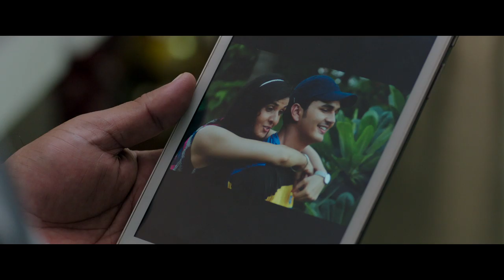P Se Pyar F Se Farar | Trailer | Bhavesh Kumar | Jimmy Sheirgill | Manoj Tiwari | Sonotek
Sonotek Cassettes Present “ Song Name ” a Latest New Haryanvi Song 2019. We present to you “Sonotek Haryanvi” Song by  Singer Name & Female Singer Name Directed by " Director Name" Featuring Artist Name & Female Name exclusively on Sonotek हरियाणवी.

Video Credits :

Starring – Bhavesh Kumar, Jimmy Sheirgill, Kumud Mishra, Sanjay Mishra, Girish Kulkarni, Zakir Hussain, Jyoti Yadav, Neha Joshi, Bijendra Kala, Asif Basra, Pankaj Jha, Seema Azmi, Smita Singh, Shivaani Sopuri

Directed by – Manoj Tiwari

Presented by – OK Movies

Producer - Dr. Jogender Singh

Distributed by – PVR Pictures

Story by – Manoj Tiwari

Written by – Vishal Vijay Kumar

Music & Lyrics by – Ripul Sharma, Sanjiv - Ajay

DOP – Devendra Tiwari, D Kannan

Production Design – Narendra Rahurikar

Costume Designer – Shivendu Shekhar

Associate Director – Dhananjay Tiwari

First AD – Manjeet Kumar

Art Director – Gautam Jadhav

Associate Producer – OPJS University

Co-Producer – R. S. Srivastava & DAP Estate Pvt Ltd

Sound Design & Recording – Ajay Kumar P.B.

Background Score – Dharma Vish

SFX Design – Kanishkaa Sound Post

Audiography – Abhijit Deo

Line Producer – Anshul Sharma (Mathura), Siddharth Bakshi  & Sachin Bansal (Delhi)

Associate Editor – Sanjeev Rathore

Action Director – S. Mallesh

Post Production – Post House

Visual Promotions - VDOVideo

Marketing Director - VRG Media

Digital Agency - WWO

Public Relations Officer – Parull Gossain

Accountant – Sanjeev